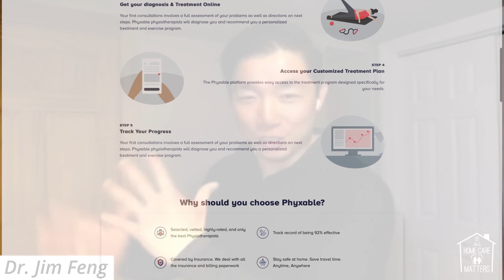An Interview with Dr. Jim Feng of Phyxable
All Home Care Matters was honored to welcome the founder of Phyxable, Dr. Jim Feng to the show for an in-depth interview about Phyxable and how to help seniors age in place safely.

Dr. Jim Feng is a graduate of University of Toronto with a Physical Health and Education Degree. From there, he attained his Doctor of Chiropractic from the Canadian Memorial Chiropractic College. He has also completed theory levels 1 & 2 of the National Coaching Certification Program and is a Certified Strength and Conditioning Specialist through the National Strength and Conditioning Association, Sport First Responder, and Certified Titleist Performance Institute Medical Professional. Dr. Jim Feng has made an extra effort in extending his knowledge in the human body by acquiring the Active Release Techniques (ART®) certification, as well as the Medical Contemporary Acupuncture provider designation through McMaster University.

Dr. Jim Feng has always maintained a passion for exercise and health. As the Captain of the University of Toronto Varsity Wrestling team, Dr. Jim Feng utilized his knowledge in functional, dynamic, power, endurance, plyometrics and other sport specific training to lead his team to winning provincial, national and international tournaments. As a Chiropractor, Dr. Jim Feng has a wide and varied knowledge of therapeutic rehabilitation and exercise prescription which fits closely with the Dynamic Treatment Paradigm. With his extensive knowledge in rehabilitation and sports specific training, he was selected to direct the 2008 Olympic Trials medical team for wrestling qualifiers, 2013 head medical staff for the World Grappling, Amateur MMA and Pancration Championships, as well as the head therapist for Team Ontario Wrestling and Canadian Grappling Championships.

Dr. Jim Feng’s upbeat attitude and vibrant outlook allow him to encourage and motivate his patients in a fun environment. His strong knowledge and solid expertise make patients feel confident in his abilities to empower them to achieve their functional goals.

Eauthor